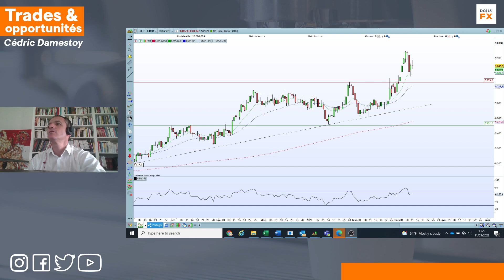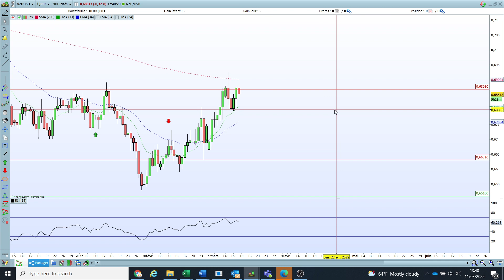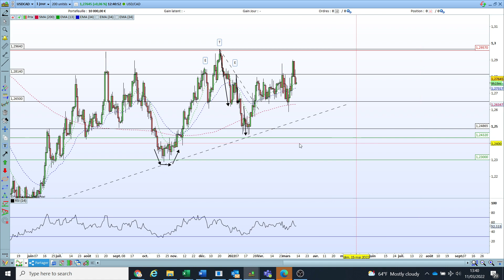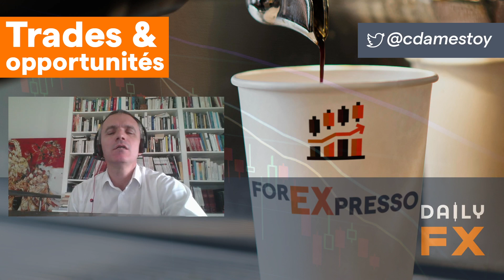☕ FOREXPRESSO - Analyse Forex du 11 mars 2022 avec Cédric Damestoy de DailyFX 🚀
Bonjour 🤗,

Aujourd'hui: L'hypothèse en ABC toujours d'actualité      !